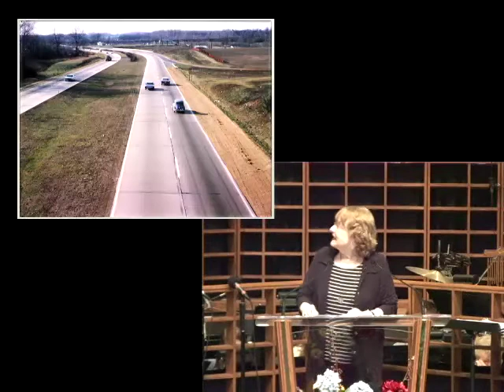Grace Baptist Church - In The Beginning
Sunday morning, February 2, 2014,

Jackie Byrd, daughter of founding Pastor Jack Dean, kicks off the 50th Anniversary celebration of Grace Baptist Church. She describes the beginnings of the small mission church in 1964 and introduces us to the dreams and enthusiasm of those whose sacrificial dedication has resulted in the church that exists today. She encourages us to look forward to the future and to continue to spread the same message today. Christ crucified, risen and coming again!